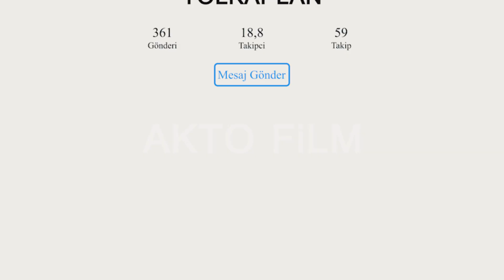Herkes Haddini Bilecek..!!! AKTO FiLM | Yareli Hasan